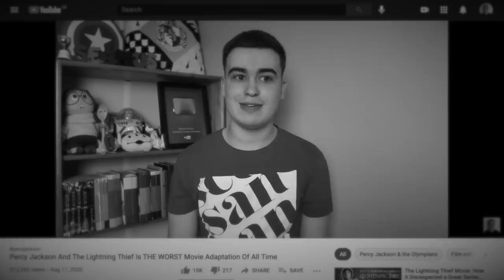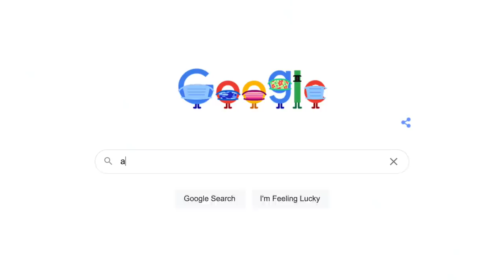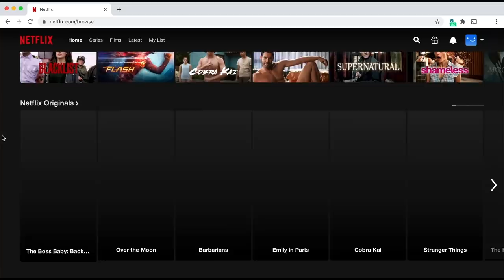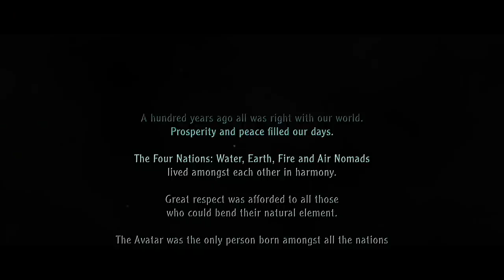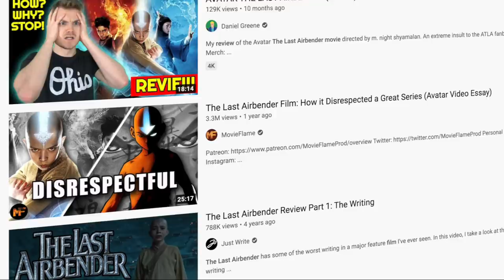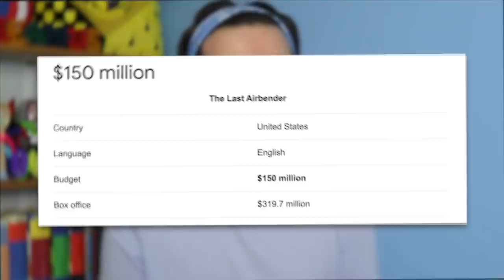the last airbender movie is both expensive and bad lol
So what do you guys think of The Last Airbender? I've wanted to make a video talking about Avatar for ages so I hope you enjoyed it!